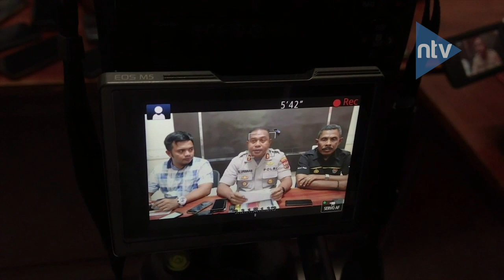Tidak Penuhi Unsur Makar, 4 Pemuda Dibebaskan